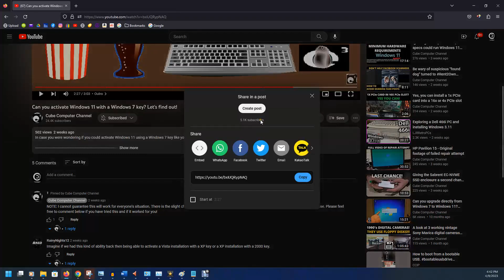Why does Windows S Mode continue to exist?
Windows S mode used to be a "feature" of a version of Windows 10 known as Windows 10 S. It was intended to be a competitor to Chrome OS, and limits the use of the computer to only signed Microsoft apps from the Store. While it could be argued as a very secure Windows, it also heavily cripples what you can use your computer for. When the project sorta flopped, Microsoft did not want to give up their precious computer crippling S mode, so now it curses almost every new cheap computer shipped with Windows 11 Home. It does not cost extra to get out of S Mode (although I believe Microsoft had originally planned to charge a fee), but you have to use a Microsoft Account to download the Get out of S Mode app from the Store. There are workarounds to get out without the MS Account. Why require the MS account? Why not make it a setting to exit this garbage? Why does it even continue to exist? Why punish low-income PC buyers with this junk?